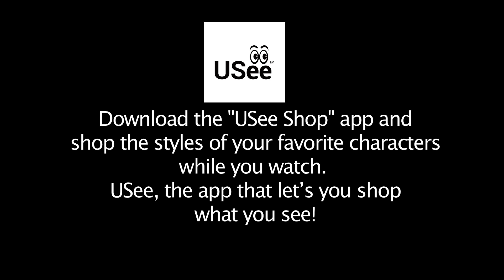Naayagi Weekly Recap 29/12/2019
Catch all the action on Naayagi last week in less than 30 min here on Naayagi weekly recap!